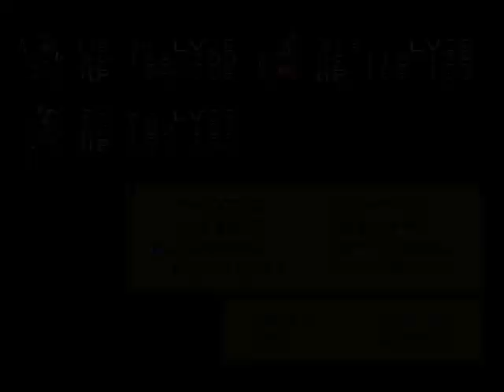Lufia 2 Rise of the Sinistrals #020 - Drei Männer [German, Deutsch Lets Play]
Deutsch/German: Nach der Rettung des Prinzen schlägt Gades erneut zu. Ein neues Ziel steht fest, doch diesmal ohne weiblicher Begleitung. Na die Männer werden es im Ahnenturm schon richten^^